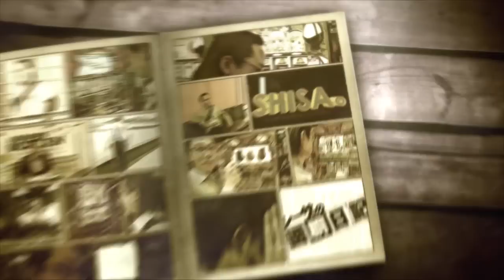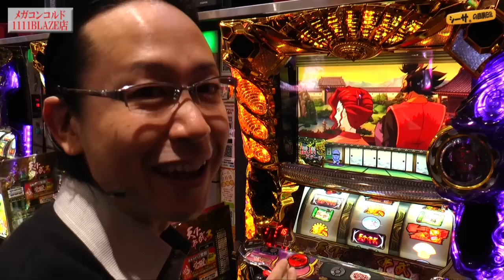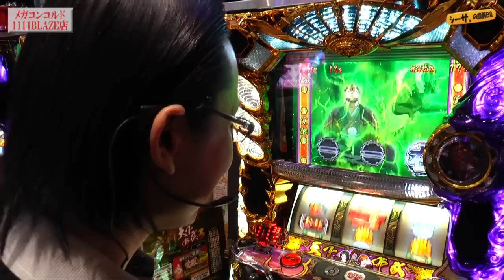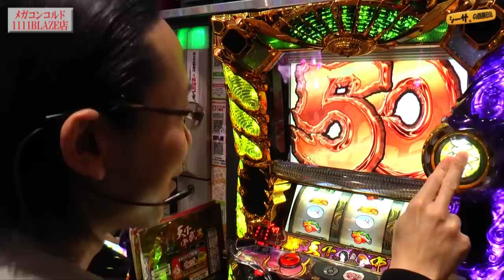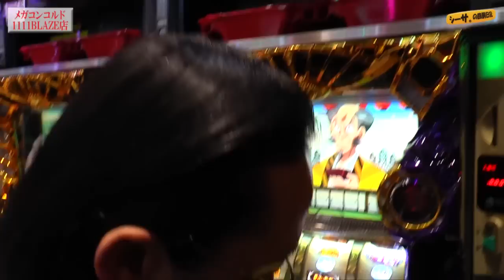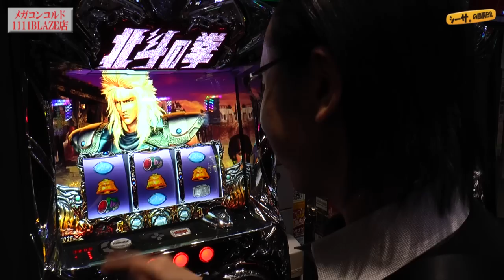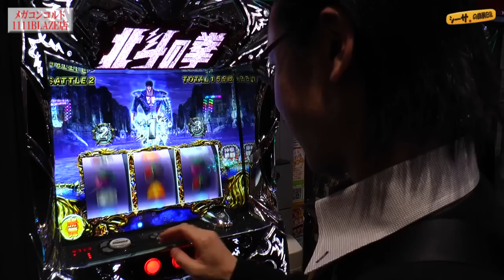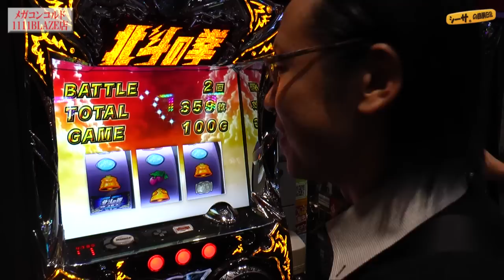【天下布武３】【 パチスロ 】シーサ。の回胴日記_第５９６話 [by ARROWS-SCREEN]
第５９６話「火中の栗」
グランドオープンで盛り上がる店内！
熱気に包まれる中、勝利となるか！？

■収録日：2016年12月6日（火）
■収録店舗：メガコンコルド1111BULAZE店（愛知県）

アロウズスクリーンＨＰでは日付変更と同時に配信＆おまけ動画をご覧頂けます！

アロウズゲームプログラム新番組
アプリ紹介バラエティ『ゲームキングダム』配信中！
アドリブで番組が出来上がる
超絶難易度の収録内容がついに公開！

天下布武３
(C)ＹＡＭＡＳＡ　他